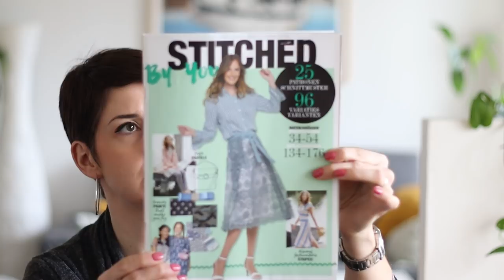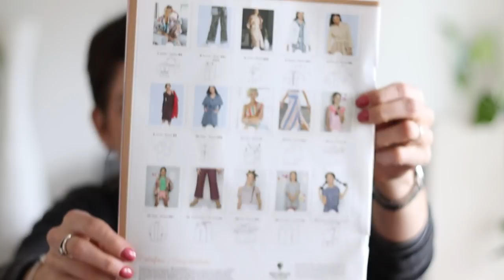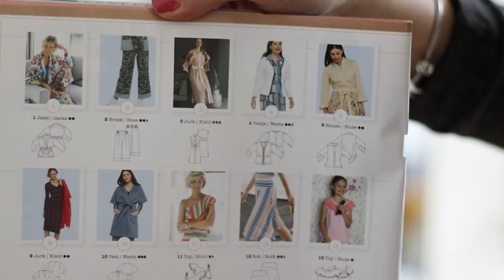Unboxing Driessenstoffen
Hello! Aujourd'hui on déballe ensemble ma commande Driessen Stoffen ! (PS: j'ai bien-sur payé moi même la totalité des articles! )